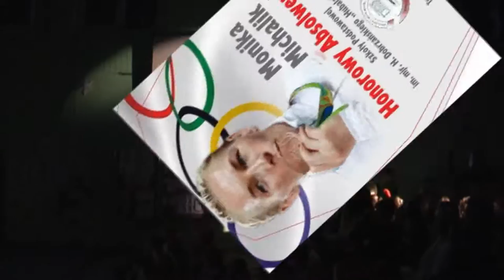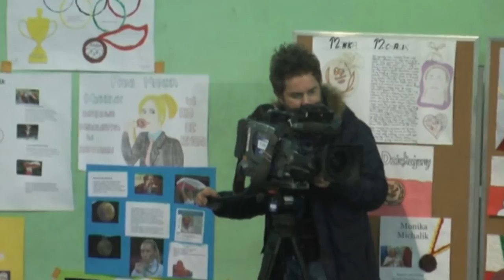Monika Michalik Honorowym Absolwentem SP Trzcielu.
Film z nadania Monice Michalik tytułu Honorowego Absolwenta Szkoły Podstawowej im. mjr. Henryka Dobrzańskiego w Trzcielu.